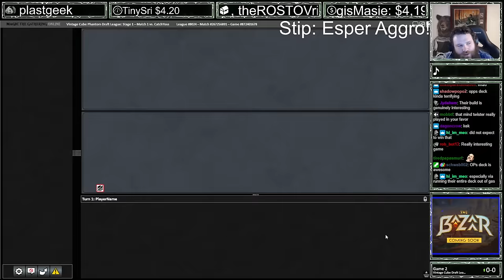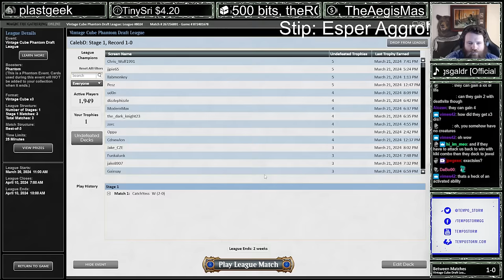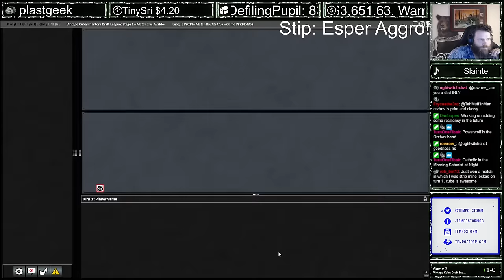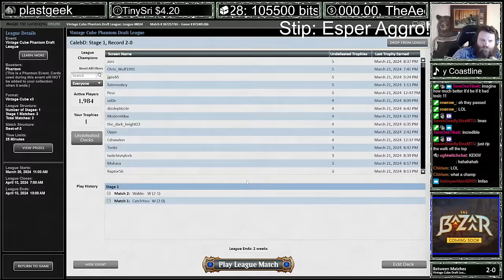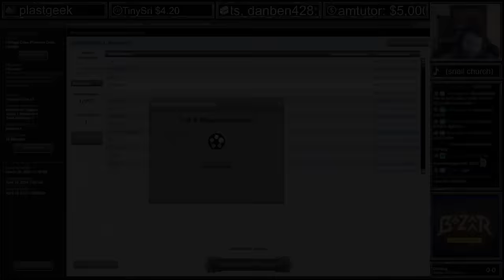Stipulation: Esper Aggro! | Vintage Cube | MTGO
Credits:
Logo Artwork by Daggers4Teeth Timestamps
00:00 Drafting
15:09 Round 1
40:52 Round 2
1:02:50 Round 3